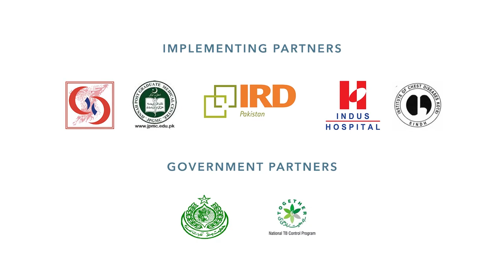Rehana's Journey to end TB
"I have high hopes that with this new medication I will be able to once again lead a happy life".

Rehana has been battling TB for almost 15 years. Multidrug-resistant TB (MDR-TB) has left her struggling to support her family. New TB drugs available through the UNITAID funded endTB project have allowed patients like Rehana to fight back against MDR-TB.